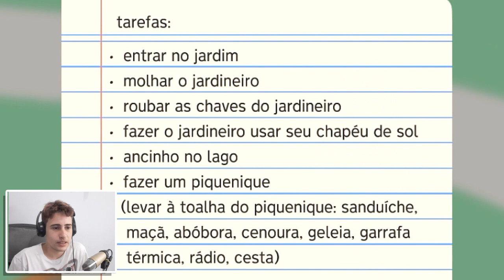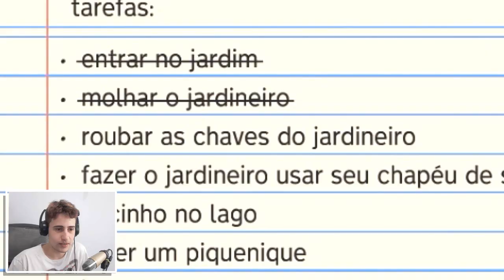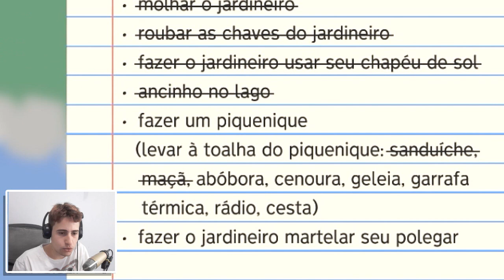Untitled Goose Game #1 - Geléia com Abóbora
►Meu PC:

Processor AMD FX(tm)-6300 Six-Core Processor
 Video Card AMD Radeon R7 200 Series

► Quer me enviar uma carta? Envie para:

Charles Mansan Vieira de Souza
Rua Costa Gama 1054 - Osório - RS
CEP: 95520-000